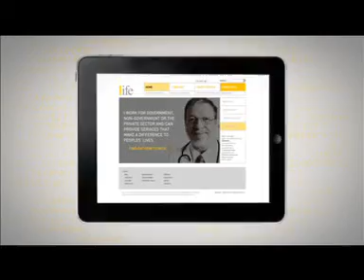Craig Staples, Paul Hasleby, Glen Mitchell, Daniel Harding, Trevor Harding- Join The One Life Team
The Western Australian Suicide Prevention Strategy is a call to action.

One Life is here to urge everyone to work together in improving the mental health and well being of all West Australians, one life at a time.

Starring:
Craig Staples: President Jockeys Association
Paul Hasleby: former Dockers player
Glen Mitchell: Former ABC commentator
Daniel Harding: Harding racing sprint car driver
Trevor Harding: Harding racing sprint car driver